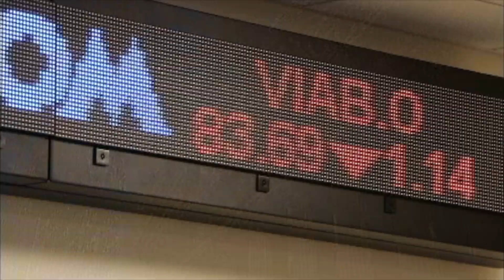The Future Business Leaders of America, 2015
OneWire interviews the future business leaders of America in the latest installment to the Open Door video series with Skiddy von Stade.

Work hard, play hard, and never lose that youthful spirit.

The future business leaders of America sit down with OneWire CEO Skiddy von Stade for a new and youthful take on the current state of Wall Street. These hard to reach individuals answer some of the most pressing questions about the economy, leadership and the infamous Dodd-Frank regulation. With a progressive stance on these issues, there is no doubt that these leaders are the face of the future in financial services.

OneWire
New York, New York